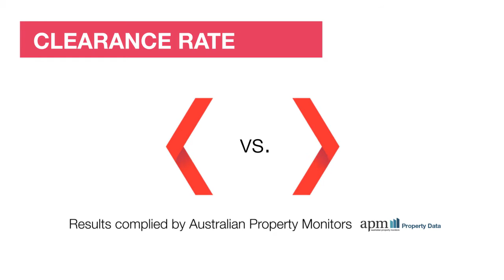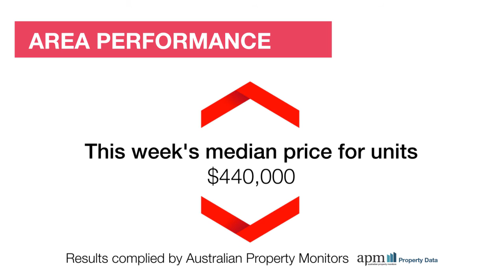Melbourne North Market Wrap - 15/10/2016 brought to you by Review Property